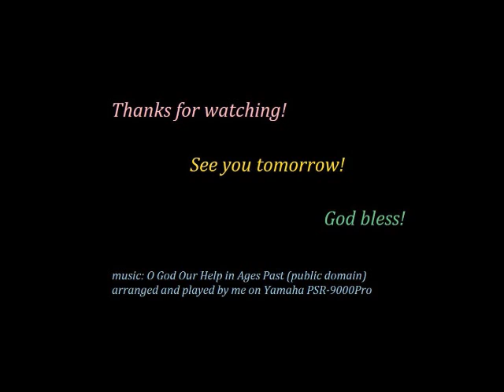Sept. 7, 2014 Daily Vlog #250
mentions